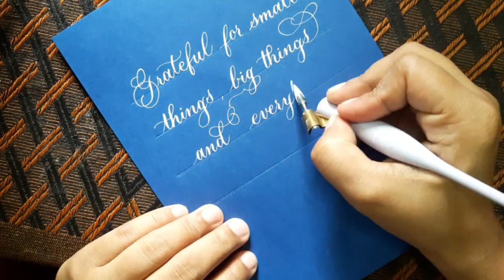Copperplate and gothic writing satisfying video!! Art of Calligraphy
Musician: @iksonmusic